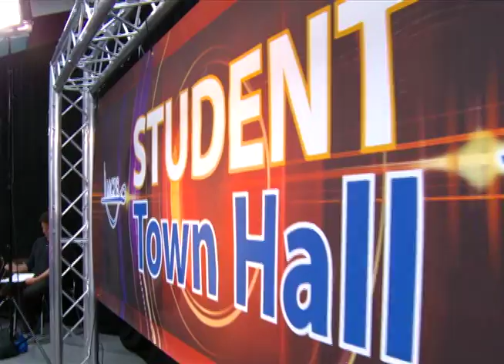Student Town Hall Northwest High School 10-15-12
En Northwest High School en Germantown, la semana escolar comenzó con un evento especial, cuando más de 100 estudiantes participaron en la primera Reunión Pública Estudiantil del Superintendente Josh Starr del ciclo escolar 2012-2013.  Las Reuniones Públicas Estudiantiles son una oportunidad para que el Dr. Starr escuche directamente de los estudiantes acerca de asuntos que son importantes para ellos.  John Mannes, el Miembro Estudiantil del Consejo de Educación, presentó el evento.

Los estudiantes hicieron preguntas acerca de una variedad de inquietudes que incluían exámenes, pruebas para casos de conmoción cerebral, tareas y aprendizaje en línea.
Es una gran oportunidad para que nosotros podamos involucrar a nuestros estudiantes y escuchar acerca de lo que piensan.  Ellos son inteligentes y saben mucho de los que está pasando hoy en día.  Me gusta responder sus preguntas y escuchar lo que tienen que decir
Las conversaciones sobre la Reunión Pública continuaron durante el almuerzo mientras los estudiantes participantes compartían pizza y sus opiniones.

La Reunión Pública de Northwest puede verse por MCPS-TV y también en el sitio de Internet de MCPS, ingresando a En este ciclo escolar habrá cinco Reuniones Públicas Estudiantiles más, la próxima reunión programada para el 14 de noviembre en Albert Einstein High School. Los estudiantes de todas las escuelas de enseñanza media pueden participar enviando sus preguntas o comentarios con anticipación a través de Twitter, usando la etiqueta de tema (hashtag) studenttownhall o enviando un mensaje por correo eletrónico a .